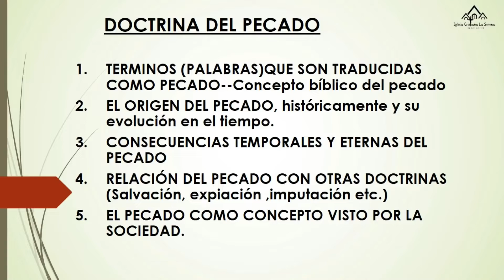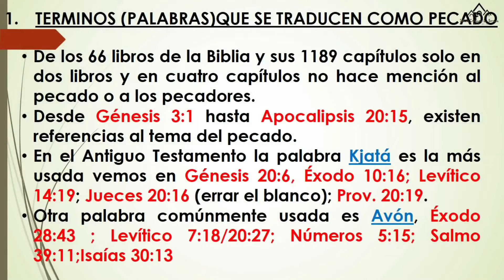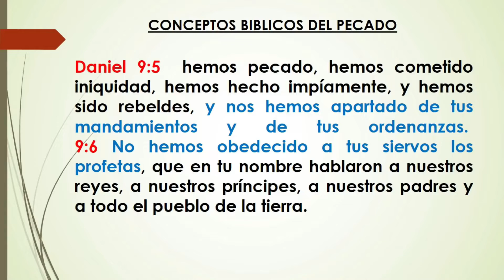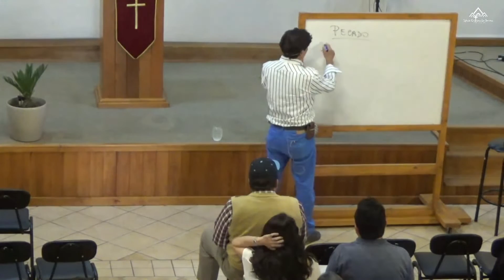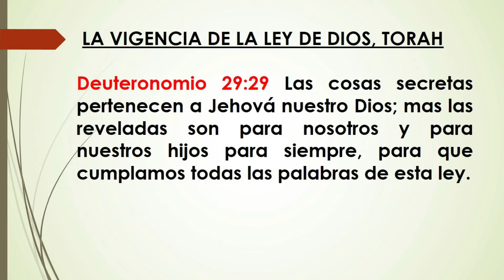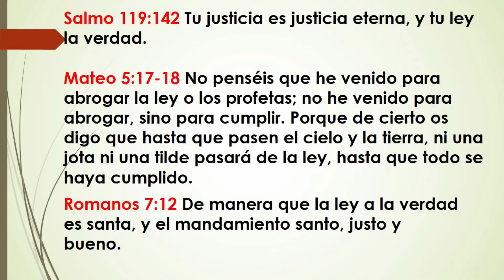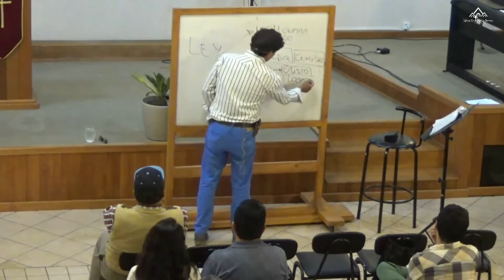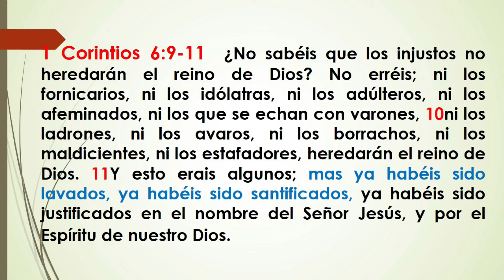28.TEOLOGÍA SISTEMÁTICA : DOCTRINA DEL PECADO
Luego de estudiar "La Biblia la Palabra de Dios" y "El temor de Dios" continuaremos y nos insertaremos en un macro estudio llamado "TEOLOGÍA SISTEMÁTICA" comenzando con el estudio de Doctrinas bilblicas.

* DOCTRINA DE DIOS (1 - 21)
* DOCTRINA DEL HOMBRE (22 - 26)
* DOCTRINA DEL PECADO (27 -37)
* DOCTRINA DE LA SALVACIÓN (38-45)
* DOCTRINA DE LOS ANGELES ( 46-53)
* DOCTRINA DE SATANÁS (54-65)
* LA ARMADURA DE DIOS (66-72)

Fecha publicación y reedición: 18-19 Noviembre 2022

Fecha grabación:

Doctrina del Pecado capitulos del 27 al 37 grabados en el periodo entre  19 de Diciembre  2018  al 20 de Marzo 2019

Iglesia Cristiana La Serena